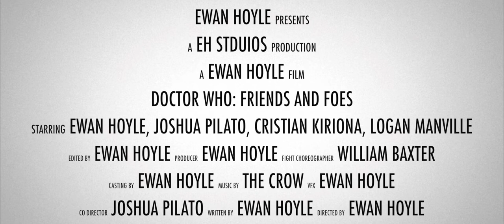Doctor Who: Friends and Foes - Special Edition | Official Trailer